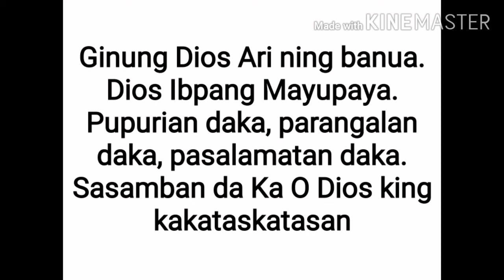Ligaya King Dios II from Misal Capampangan Lyrics,Minus One and Sheet Music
Ligaya king Dios for Capampangan Mass lyrics and minus one
Reference: Misal Capampangan
Song Credits to the Composer

I purposedly did not repeat the last Chorus to shorten the song.